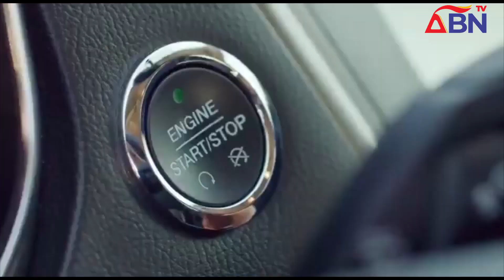ABN TV News @ Thursday, 11th January 2024